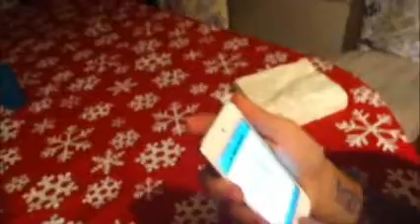Retard proof - Tabasco sause...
My sisters friends thought it would be smart to put tabasco sause down their throat... this is why it is retard proof...